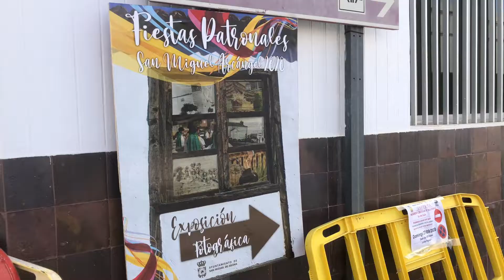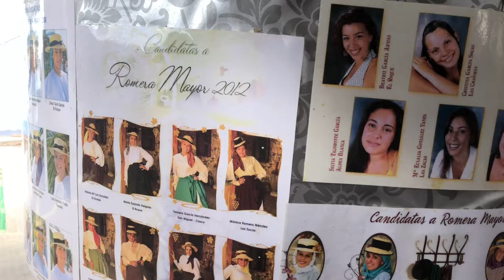Fiestas Patronales San Miguel Arcángel 2020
Exposición Fotográfica